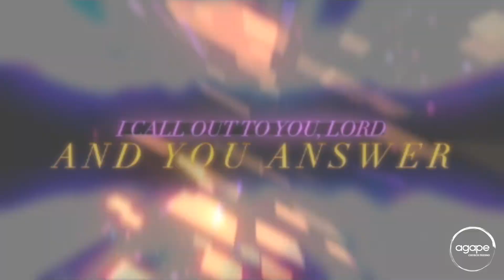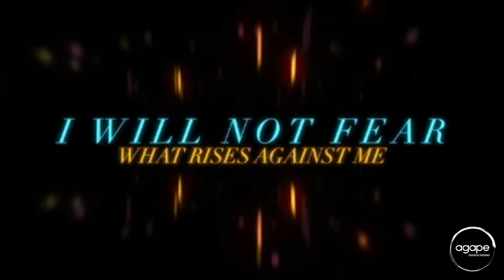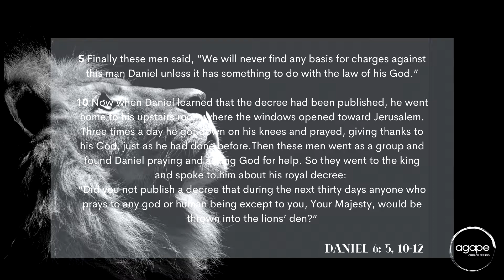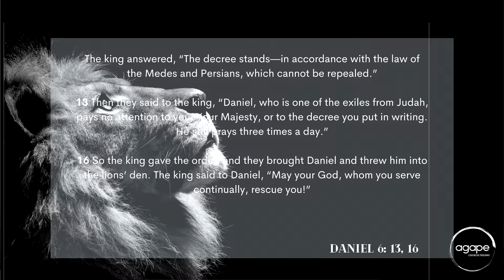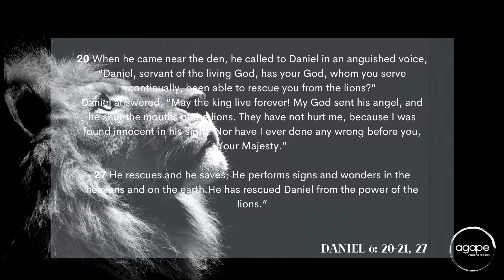Daniel in the Lion's Den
Blessings Agape Family!

We are back for another great time of worship and Word from the Lord.  Prayers to those who needs strength, encouragement and healing. The Lord is with you and will protect you and save you from your Lion's den.
Amen.

God Bless!

-weAgape